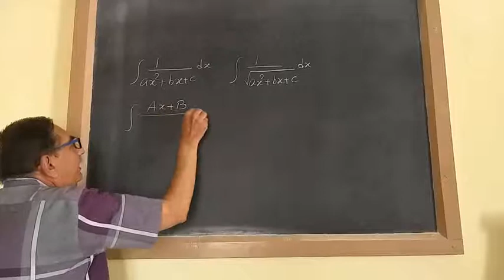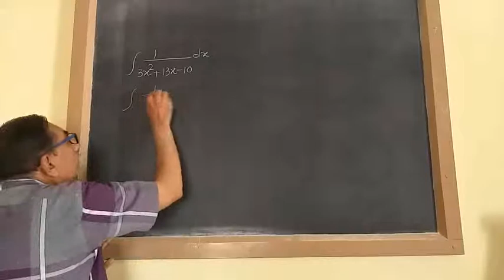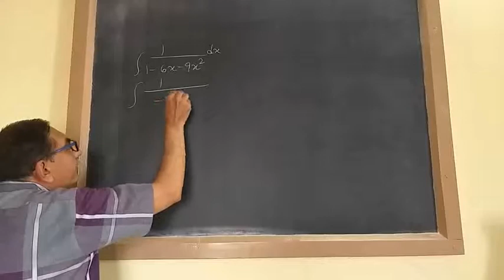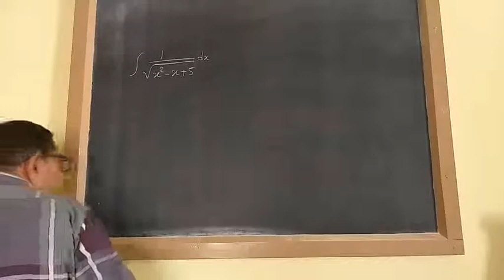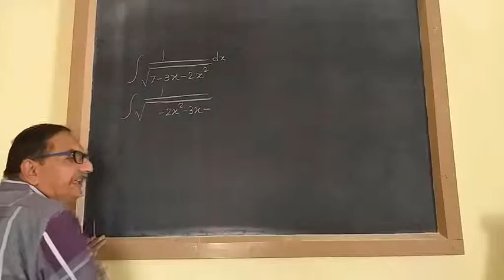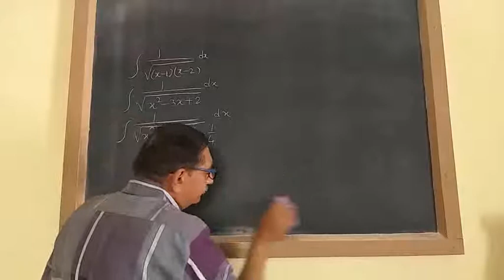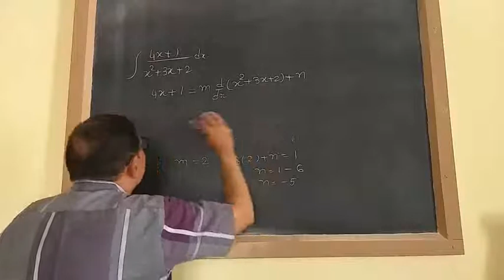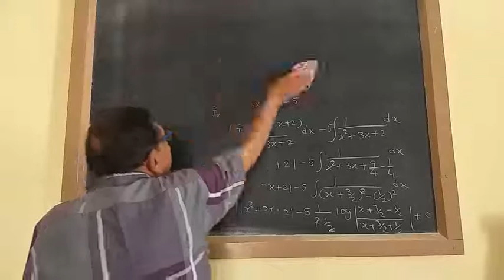CAPLI E-Class || Std- 12th GM|| Sub- ગણિત || પ્રકણ- ૭. સંકલન || ભાગ- ૧૩ || Jhala Sir